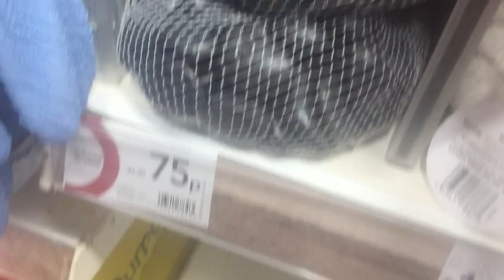What can I get for £10?!